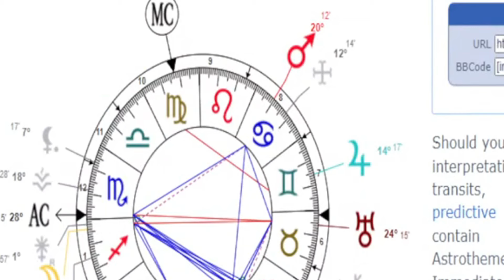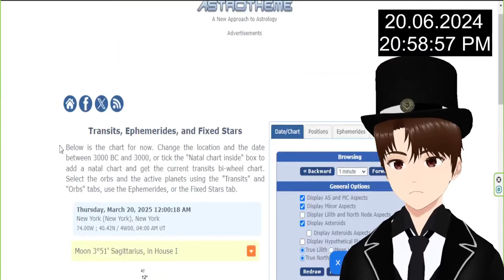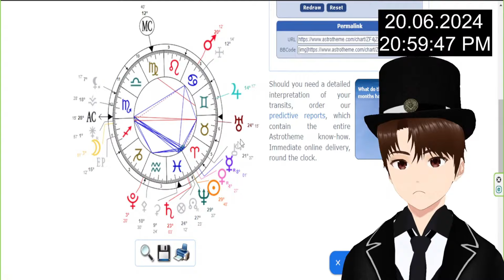LA SINIESTRA PREDICCIÓN DE LA CARTA ASTRAL PARA MARZO DE 2025 ∴GADU∴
La siniestra predición de la Carta Astral para marzo de 2025.